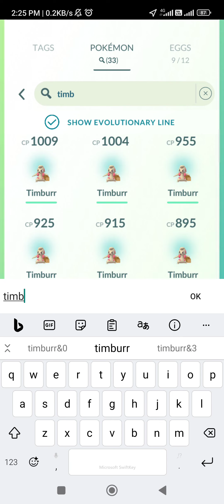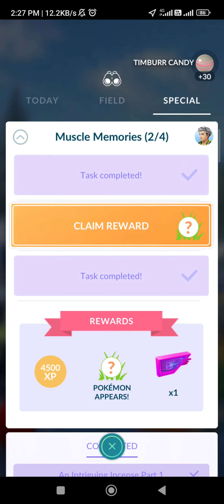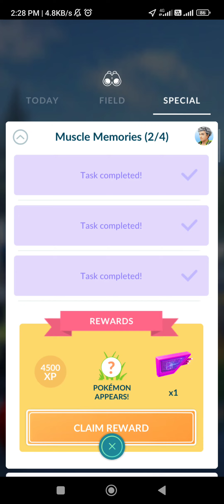PoGo - Completed "Muscle Memories 2/4" after evolving 3 Timburr into Gurdurr